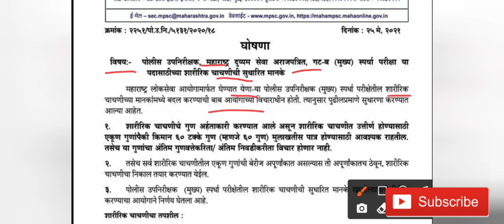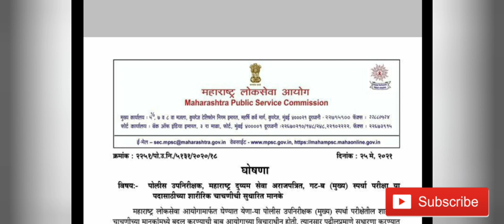MPSC मार्फत PSI पदाच्या शारीरिक चाचणीत मोठे बदल।। फिझिकल आता सोपी केलं। अनेक विध्यार्थ्यांना फायदा।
MPSC PSI new physical Test criteria has been introduced by commission.